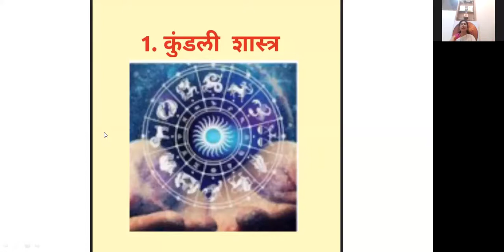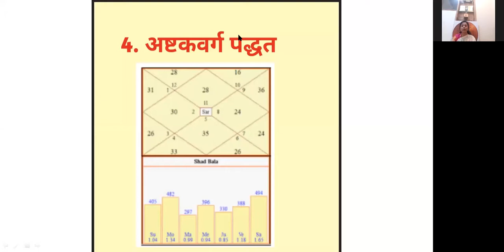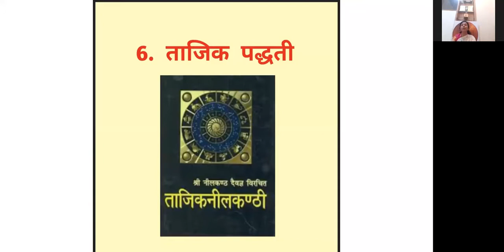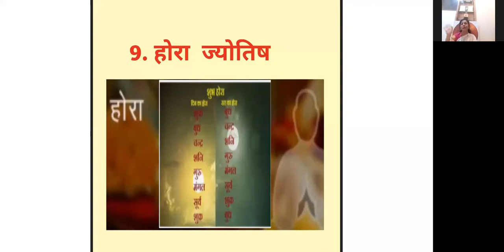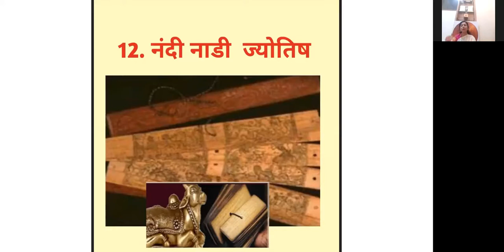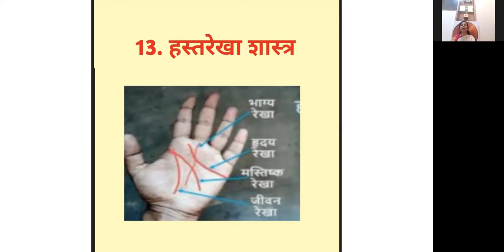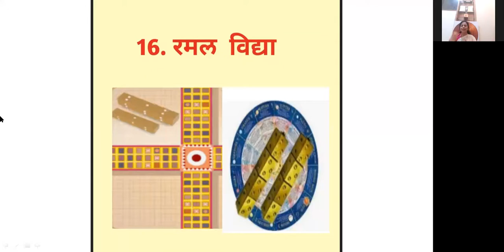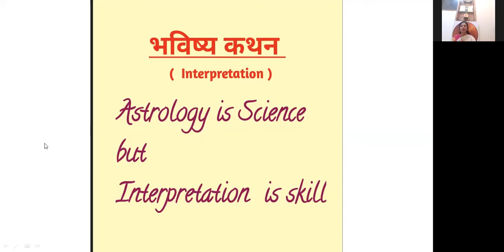Jyotish Manthan 14-16 Sept 2020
Astro Booster The main objective behind launching Astro Booster firm is to give scientific guidance through trainings and consultancy to the various parts and persons of the society. Being an engineer and a student of Astrology, I felt the strong need of simplification and popularization of this ancient precious knowledge of Indian astrology. Therefore, the design and launching of software Astro Booster software was completed in 2016. Indian Astrology possesses variety of techniques for making predictions. Strength of the planet gives the results.
Ashtakvarga System is a unique method to assess the strength and support of
planets in Indian Astrology. Ashtakvarga system is developed by the genius
Indian Maharishies to evaluate the strength of each planet in transit. Prediction
with the help of Ashtakvarga gives us the brief account of the strength and
weakness of planets and ultimately the periods of progress, success and
prosperity or hard work. Great contribution of Ashtakvarga is that it gives a
summarized picture of strengths and weakness of the planets placed in
horoscope and provides best guidance for remedialVEDIC VASTU SHASTRA TRAINER AND CONSULTANT. WE PROVIDE VASTU CONSULTATION FOR RESIDENTIAL, COMMERCIAL, INDUSTRIAL VASTU. WE HAVE CRASH COURSES ON VEDIC VASTU SHASTRA IN ENGLISH , HINDI , MARATHI ALL OVER INDIA.
Since April 2001 Manufacturing and promoting various Spiritual products used
in Astrology and Vaastu Shastra remedies.
Current Status: Proprietor, Vaastu Spandan and Shilp Sadhana
Shilp Sadhana: Shri Yantra, which is a power centre of Adishakti, means
Mahakaali – Destructing Evil Powers Mahalaxmi – Fame and Finance and
Mahasarawati – Centre For academic and spiritual progress. It is also known as
Yantraraaj. Shri Yantra is manufactured by Shilp Sadhana and promoted to the
various class of the society through Vaastu Consultants and Jyotish Shastri in all
parts of India and abroad.
The special feature of this Shri Yantra is in its unique ness in one piece casting
of five precious metals based on perfect geometric structure mentioned as per
the shastra. Reciting shreesuktam is a best way to enhance the power of this
yantra. Navaratri festival and Deepawali-Laxmi poojan is a best time to bring
and worship at home or business.

Vaastu Spandan: This is a vedic vaastu shastra training institute and consultancy
services that disseminates the valuable truths of Indian Vaastu shastra. Vaastu
Spandan organizes certificate, short term and diploma courses of Vedic Vaastu
Shastra. The precious knowledge of Indian Vaastushastra should get wide
exposure and budding civil engineers / architectures must take initiative in
constructing latest designs by conjunctive use of this ancient science and
modern architecture, for this sole purpose short and long term courses, trainings
and workshops are arranged under the roof of Vaastu Spandan. It is a platform
for heterogeneous people to come together and share their views at the same
time acquires the sound knowledge of Vedic Vaastu Shastra. The participants
are benefited by the presence of expertise and one to one discussions through
interaction sessions with such internationally known personalities. The
consultancy services include site visit, guidelines for building construction (both
residential and commercial set-up), remedial measures and discussion with the
help of paper plans, e correspondence etc.
Achievements In VaastuShastra:
1. Satisfactorily completed the Basic Pranic Healing Course Under Master
Choa Kok Sui’s World Pranic Healing Foundation, Inc.Manila in Sept 2001.
2. Recipient of merit holder in Diploma in Vaastu Shastra , at university level.
Kavi Kulguru Kalidas Sanskrit Vishvavidyalaya, Ramtek , Nagpur April/May
2007
Membership: Member of Institute of Vedic vaastu and research foundation,
Indore
Conference: Attended workshop on Vaastu and Jyotish organized by
Maharashtra Jyotish Parishad , held at Pune, April 2005
Attended All India Jyotish Conference held at Pune, June 2006
Attended International Vaastu Shastra Conference held at Indore, February
2004, 2008, 2012
Experience in Vaastu Shastra:
Practicing under the guidance of renowned International level vaastu and jyotish
scientist, ex-president of Maharashtra Jyotish Parishad Hon. Y.N. Maggirwar

for last 15 years. 10 years field experience in vaastu and jyotish. More than
1200 vaastu visits.
Recognized Ph.D. Guide for Zoroastrian college, Mumbai.
Guided Twenty Seven students for Doctoral Research.